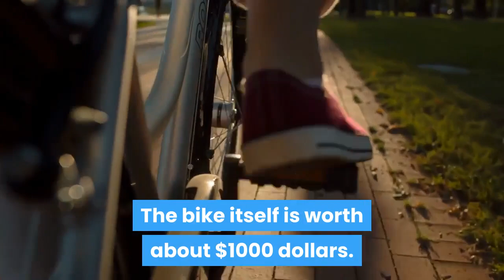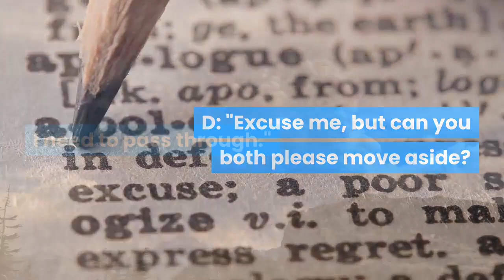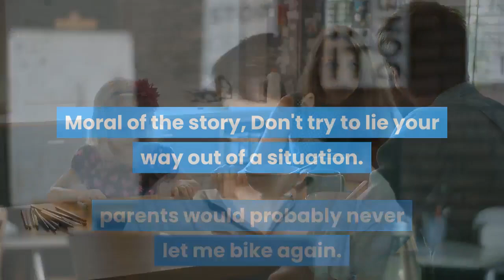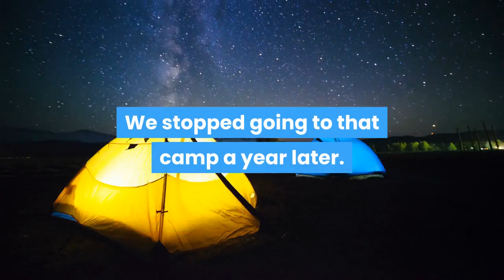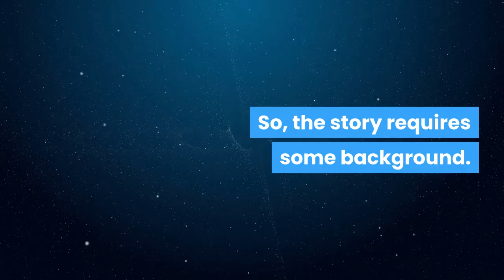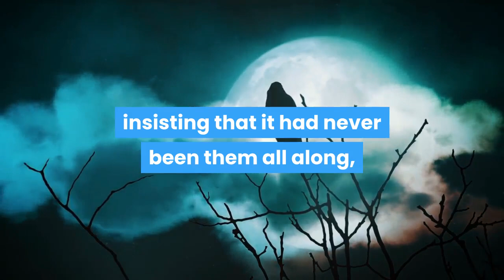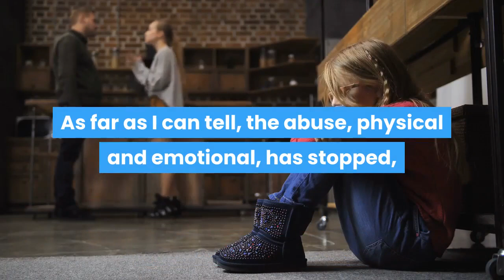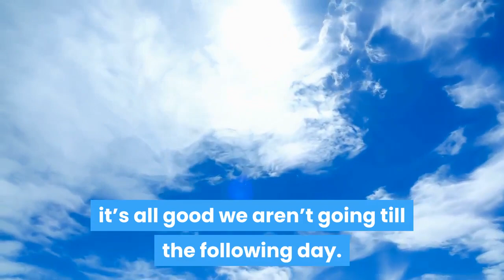r/Entitledparents Aunt Claims We have A P0LTERGEl$T, Refuses To Admit Her Kid is GU1LTY!